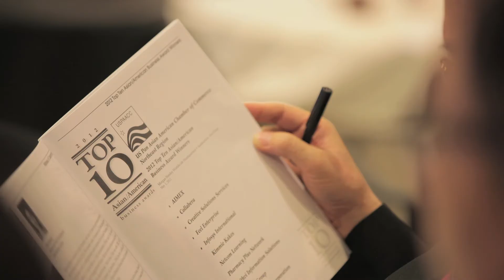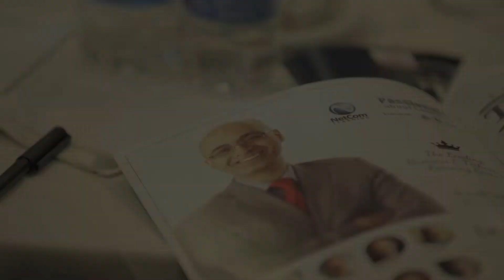USPAACC - Top 10 Asian American Business Awards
We promote, nurture and propel economic growth by opening doors of contract, educational and professional opportunities for Asian Americans and their business partners in corporate American and government agencies. We welcome all people who believe in the power of diversity and inclusion for mutually beneficial economic gains.